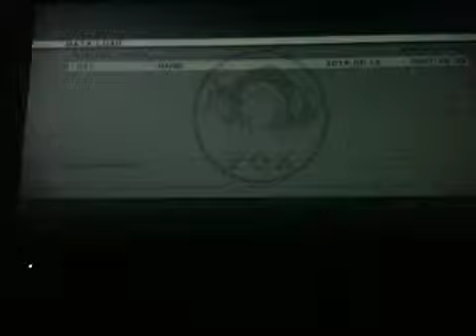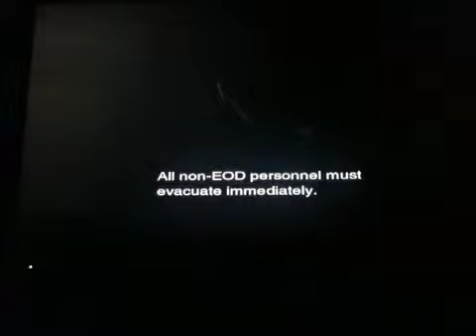Mgs3 volgin fist fight only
No I'm alive wish you made this more fun